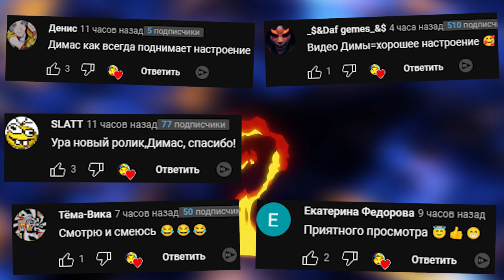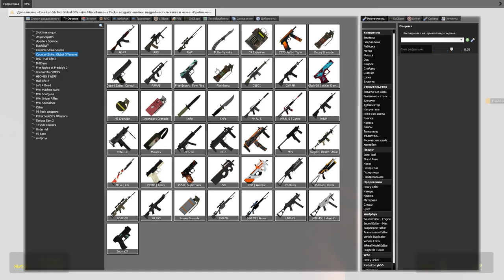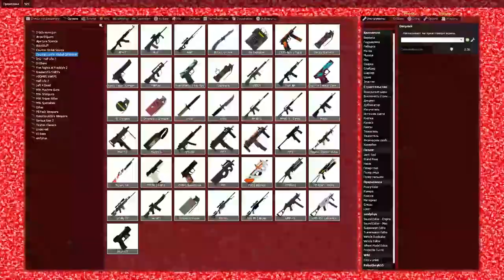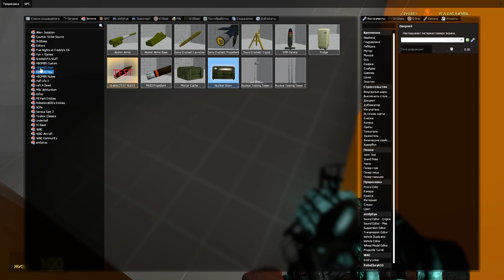АНИМАТРОНИКИ В ЛАБИРИНТЕ ГОНЯЮТСЯ ЗА НАМИ FNAF COOP GMOD SANDBOX ► Garry's Mod